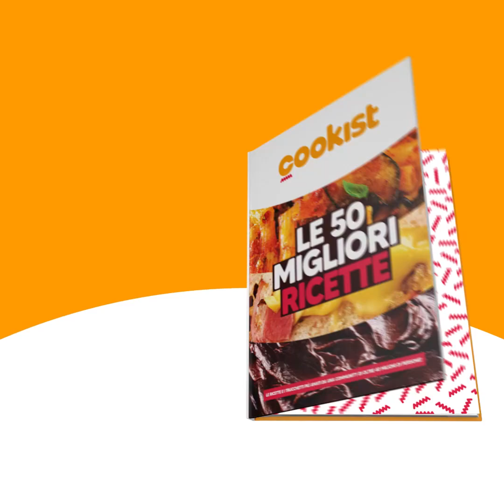Banane ripiene al cioccolato in pastella: assolutamente da provare!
Una ricetta a base di banane e cioccolato che non vedrete l'ora di provare!

INGREDIENTI
4 banane 4 barrette di cioccolato 1 uovo 1 cucchiaio di zucchero 80ml di latte 50ml di olio vegetale 70g di farina 00 1/3 cucchiaino di sale 1/2 cucchiaino di lievito in polvere Miele

PREPARAZIONE

Per preparare la pastella: Mescolate l'uovo con lo zucchero, il sale, il latte, l'olio di semi, la farina e il lievito in polvere per dolci.
Sbucciate le banane e tagliatele a metà. Aprite un rettangolo al centro dei pezzi di banana metteteci dentro la barretta di cioccolato. Infilate due spiedini dalla base delle banane.
Intingetele nella pastella e friggetele in tutti i lati in padella con un filo d'olio.

Benvenuto su Cookist, il magazine dedicato a chi ama la cucina. Notizie, curiosità e tante ricette per colorare la vostra tavola.

È arrivato il cookbook di Cookist! Acquistalo su Amazon per scoprire le nostre 50 ricette più semplici e sfiziose